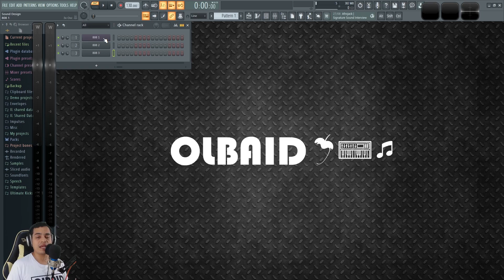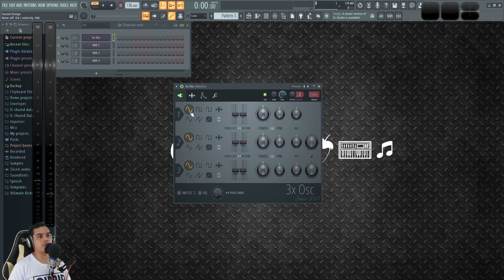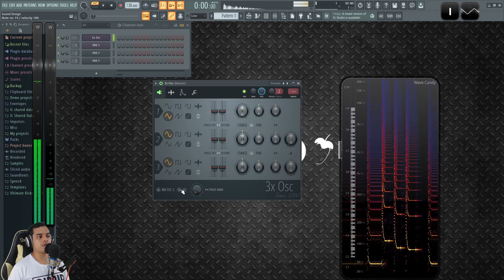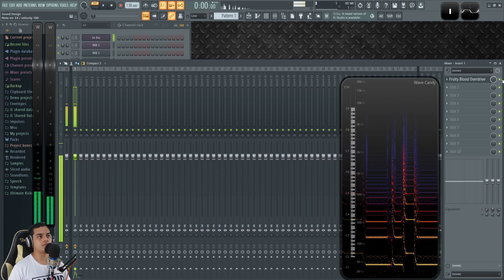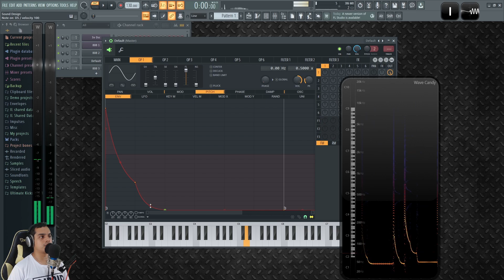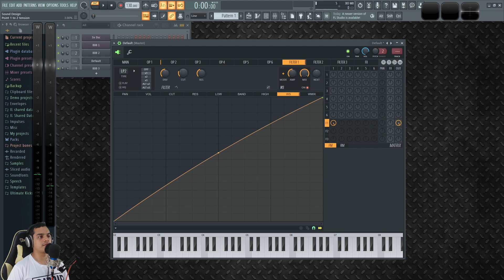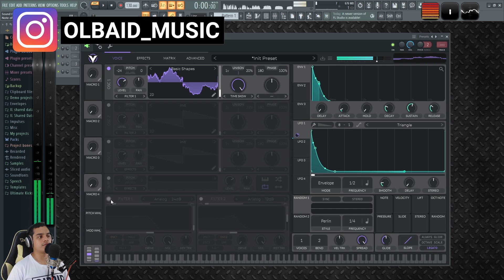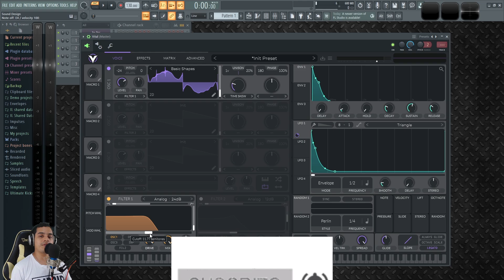💥Como hacer BAJO TRAP 808 Profesional | FL Studio Tutorial